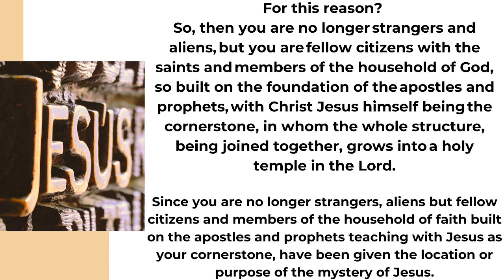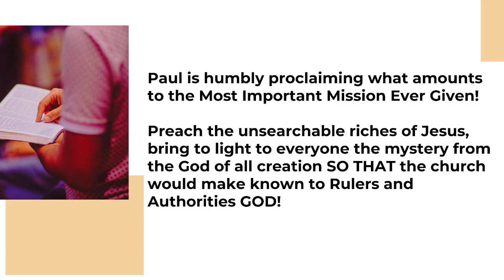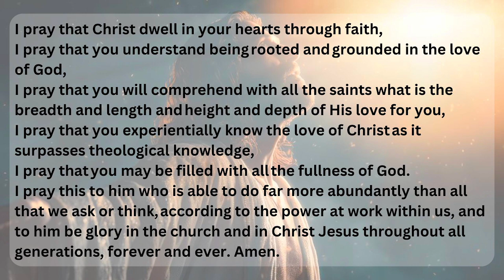Sunday Sermon 2024/05/26 | Ephesians Part 4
Welcome to GateWay Christian Center!
We are a non-denominational church led by Pastor Michael Peasall, that is PASSIONATE about Encouraging People to Know God Deeper, Grow in Jesus, and Be Ignited by the Holy Spirit.

This week Pastor Mike continues his series on Ephesians!
Scripture references:
Colossians 3:16-17
Ephesians 3:1-21
Romans 5:1-2